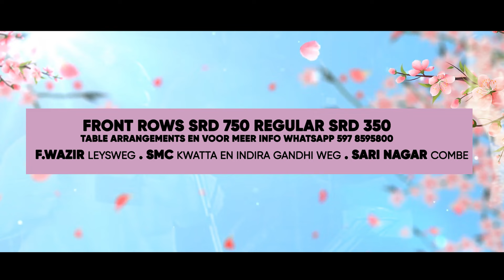Lata Mangeshkar Tribute - Sunday 8th of September 2024 - Yaadgaar Orchestra - Suriname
Concert: A Tribute to the Nightingale, Lata Mangeshkar
Sunday 8th of September, 2024

Vocalists: Devin Gobind, Ilhaam Ahmadali, Motimala Bholasing, Nisha Madaran, Pravesh Mathoera, Reshma Jagessar Tewari, Sharda Doekhie, Suren Sewpal, Ashna Changoer, Tatchana Thakoer-Sardjoe Missier, Vandana Ladi-Ramautar, Viresh Oedietram, Wadika Ramsukul
Guests: Anamika Binda, Sakshi Hira

Musicians:
Riaz Ahmadali, keyboards, band leader
Kajol Narain, keyboards
Patrick Chiragali, keyboards
Ilhaam Ahmadali, bass guitar
Kevin Sanmoestam, lead guitar
Payel Narain, violin
Otmar Wijngaarde, violin
Ferdie Redan, violin
Raphael, saxophone
Sudesh Mahes, drums
Roche Soehawan, tabla, bongo, percussion
Kiran Ramphal, dholak, conga, percussion
Aryan Ghisaidoobe, electronic percussion

Creative director: Sharda Doekhie

Organized by: Yaadgaar Orchestra